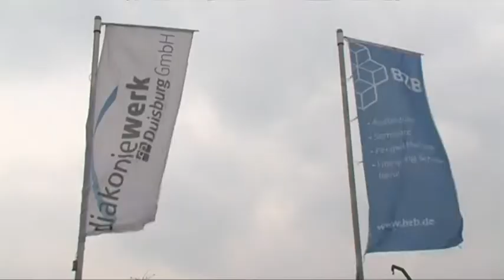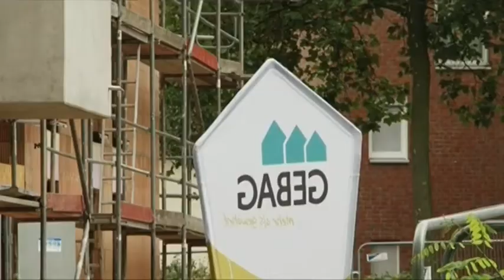STUDIO 47 .live | UDO HORWAT, GESCHÄFTSFÜHRER DIAKONIEWERK DUISBURG, ZIEHT JAHRESBILANZ 2018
Im Interview spricht Udo Horwat, Geschäftsführer Diakoniewerk Duisburg GmbH, über die Jahresbilanz 2018. Wie ist der Jahresbericht ausgefallen & welche Pläne gibt es für die Zukunft, speziell im Hinblick auf die Wohnungsknappheit in Duisburg?